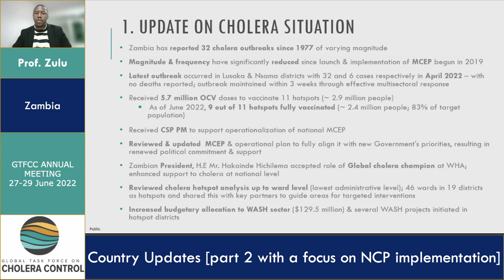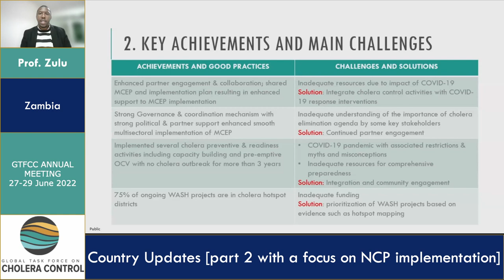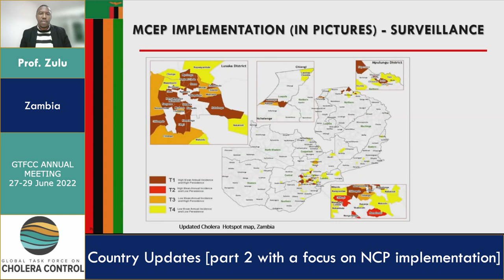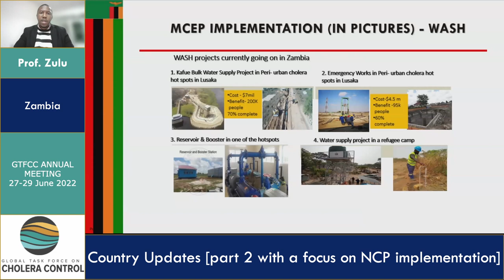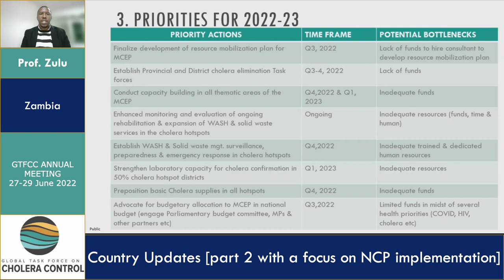Day 2 - Prof. Zulu